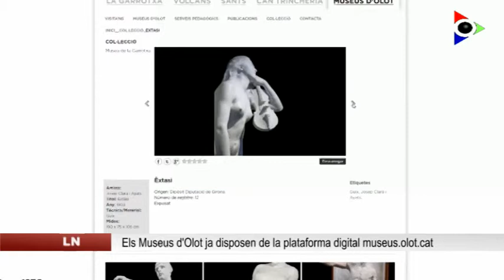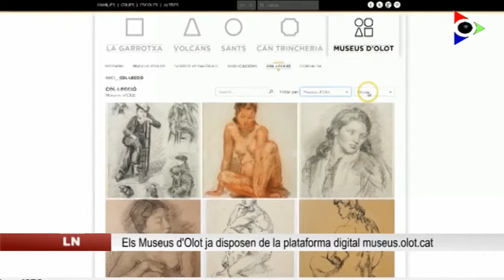Els Museus d’Olot ja disposen de la nova plataforma digital museus.olot.cat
Museus.olot.cat és la nova pàgina web que recull virtualment part de les obres i la informació essencial dels quatre museus olotins. El Museu dels Sants, la Casa Museu Can Trincheria el Museu dels Volcans i el Museu de la Garrotxa.